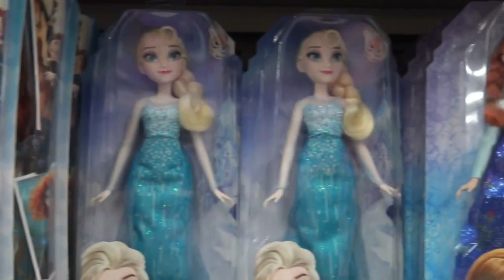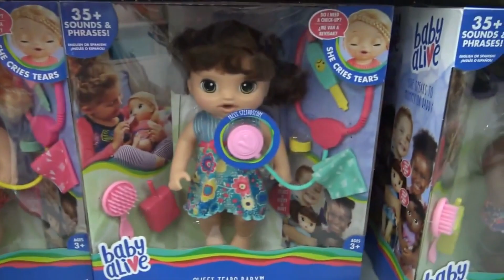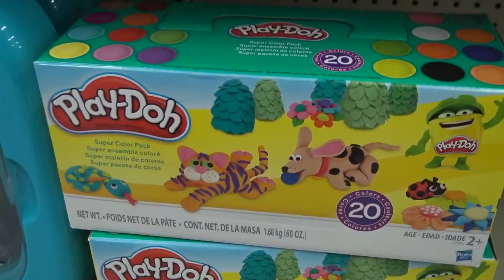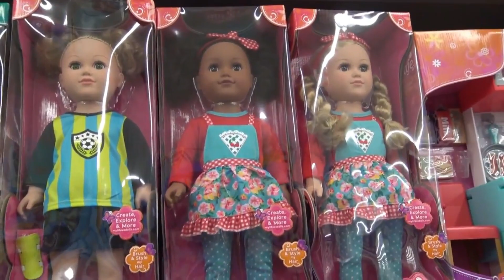Going Toy Hunting And Toy Shopping At Walmart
Alicia and Janessa went toy hunting and toy shopping.  They had fun.  Love, Janessa and Alicia